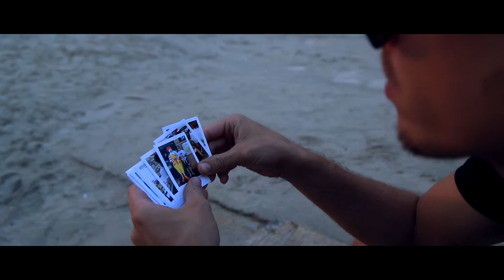Teaser Mina barn